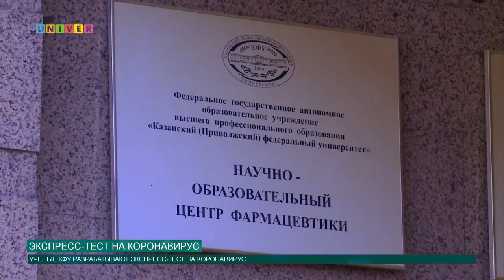ЭКСПРЕСС-ТЕСТ НА ВИРУС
В Казанском федеральном университете продолжается разработка экспресс-теста для диагностики коронавируса. Подробности далее.